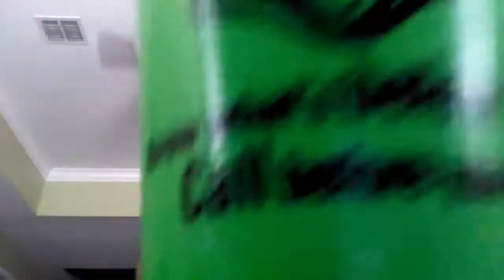Aiden and Adalyn try different snacks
Trying different snacks